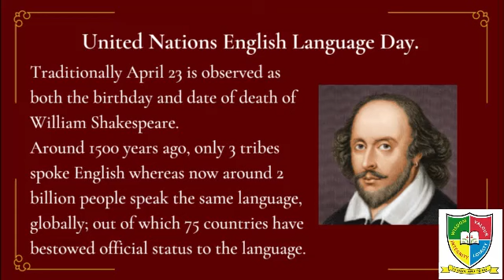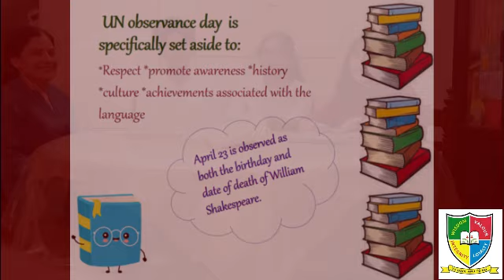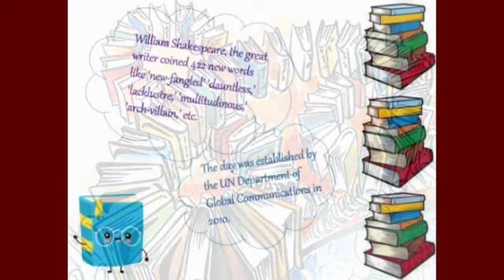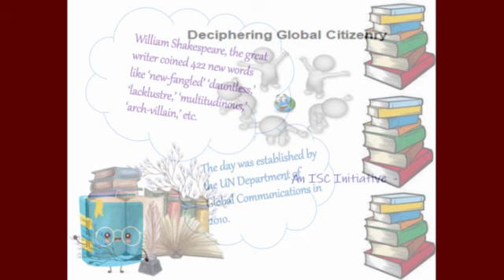English Language Day | L'ecole Chempaka 'Silver Rocks' | An ISC Initiative